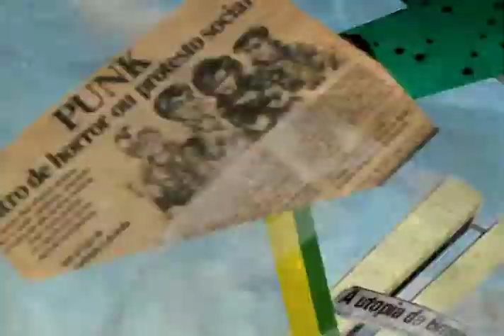Que Rock é esse? - Multishow - Abertura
Vinheta de Abertura do programa Que Rock é Esse? primeira temporada Dirigido por Rodrigo Carelli,
Direção de Arte: Daniel Todeschi e Gustavo Santos
Trilha: Fine Tunning